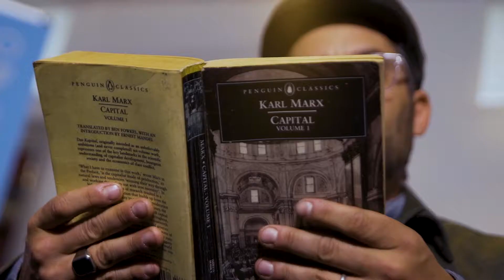Marx Now: Michael Cohen reads from “Capital”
The Goethe-Institut has asked people in various cities in the USA and Germany to select and read short quotations from Marx and to explain why these texts are still relevant today. The result is a kaleidoscope of voices that raise the key issues of our time and seek their solutions. We were ourselves surprised at what Marx has to say to us!